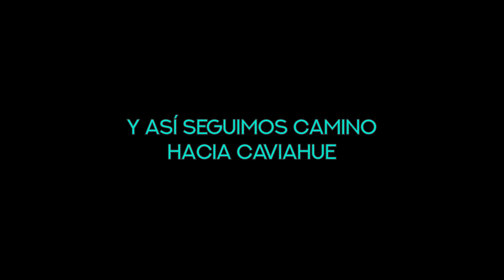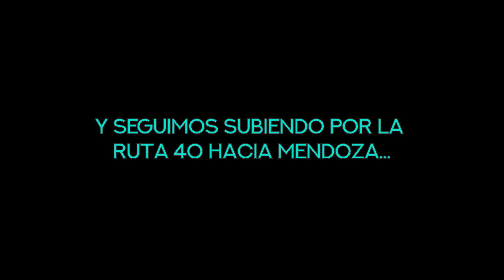🛶 ¿KAYAK & SNOWBOARD todo junto? 🏂 - [Patagonia en Furgoneta] #21 - Chez Team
Querés ver una aventura divertida? En nuestro trayecto desde Villa Pehuenia hacia Caviahue nos distraemos con una linda montaña llena de nieve..., pero estaba del otro lado del río. Y como eso no nos detuvo, sacamos nuestro kayak, nos pusimos los trajes de neoprene y nos embarcamos en una aventura fuera de lo común! No se lo pierdan!
Luego seguimos viaje hacia Caviahue, con algunos altercados de por medio, para finalmente disfrutar de un día distinto en la nieve con un volcán activo a nuestros pies. También visitamos el salto del Agrio, increíble cascada. Y seguimos viaje por la ruta 40...

(Este vídeo lo grabamos hace algunos meses. Fuera de tiempos de pandemia o cuarentena)